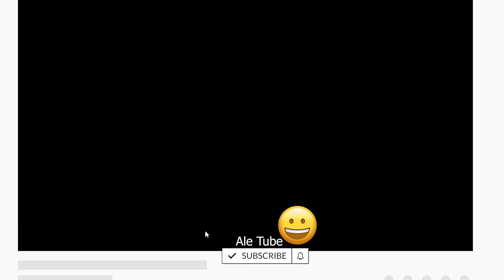🛑ሰሞኑን አነጋጋሪ የሆነው ባሏን በ500 ሺ ብር የሸጠችው ወጣት ቪዲዮ || Seifu on EBS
ሰሞኑን አነጋጋሪ የሆነው ባሏን በ500 ሺ ብር የሸጠችው ወጣት ቪዲዮ እንዲሁም ሌሎች አዝናኝ ቪዲዮዎች በሚገርም አቀራረብ

,Seifu ON EBS,,የኔታ ትዩብ Yeneta Tube official,,Leyu Tune,,Abrhot Entertainment,,ዘጠነኛው ሺህ,,Nahom Records Inc,,Minew Shewa Tube,,nebilnur,,
ትንሽዋ ማህደር Tneshewa mahder,,zeha,, ዘሀ,, abduh jr,,ebstv worldwide,,Abel Birhanu የወይኗ ልጅ 2,,ከናቲ ጋር / Nati Abraham {Official},,ETHIO FUN,,Tik Tok Habeshaa,,ሀበሻ Best Couples,,the novich,,
Adabary Entertainment,,habesha blind date,,Dallol Entertainment,,BBOYTOMY33,,Yonatan Ye Dengel Lej,,Yarada LIj Entertainment,,
Prince Belliti,,Ashruka አሽሩካ,,Donkey tube,,Zeki Tube,,
SAM AND LIHA - PSYCHO COUPLES,,Betoch Comedy,,Tingret Tube ትንግርት ቲዩብ,,Hony Habesha,,AWRA,,Dagi Show - ዳጊ ሾው,,
Balageru ውዝዋዜ,,Emu and T እሙ እና ቲ,,Jehoaddan X Jeoanna,,SundayTube,,Addis kal አዲስ ቃል,,EBC,,ahadu media,,ሀበሻ-Dating,,Kana Television,,
YemiVlog,,Rakeb Alemayehu,,Handeri Tube,,Arm Tube,,BogasTube,,Abro Tube,,AmharicTV,,babi,,habesha top 5,,Minber TV,,Balageru TV,,Abby Lakew,,Teamir Gizaw,,
The Betty Show,,ጎልድ ዲገር ፕራንክ በኢትዮጵያ,,ጎልድ ዲገር ፕራንክ,,Gold Digger Prank,,Ethiopian Gold Digger Prank,,Addis Chewata,,የ90ዎቹ ትዝታ Funny Video,,
Asge Dendasho,,
Arada Movies,,Sodere TV,,Abule tube,,አሽቃባጮቹ Ashekabachochu,,Arada Vlogs,,ethiopian habesha funny tiktok videos reaction,,Veronica Adane,,Selamta - ሰላምታ,,
16 Plus Entertainment,,Ethiopian music,New Ethiopian music,,Ethiopian music 2021,,New Ethiopian music 2021,,New Eritrean Music,,
new music,Ethiopian new song,,New Amharic song,,New Amharic Song 2021,,new Ethiopian music 2021,,Amharic music mp3,,Ethiopian music mp3,,
ቢላል መረጃ,ሃሩን ቲዩብ 2,አቤል ብርሀኑ የወይኗ ልጅ,ዘሃበሻ ዜና,ዘሃበሻ ዛሬ,bilal tube,harun tube,abel birhanu,abel news,,Andafta,gege kiya,yoni magna,fani samri,mahi kidi,
ashruka channel,brex habeshawi,brex habesha,አረብ ሀገር ሴቶች,አረብ ሀገር,Today News,ዛሬ ዜና,funny ethiopian video,sexy ethiopian girls,sexy habesha girls,,
funny habesha video,ethiopian reaction video,ethiopian tiktok,habesha tiktok,babi,Eregnaye,ashruka​,,new Ethiopian Tiktok videos,Tiktok Ethiopia,
Tiktok Habesha,new Ethiopian funny tiktok videos,new ethiopian tiktok videos 2020,ethiopian actress tiktok,tiktok videos ethiopia,
habesha tiktok today,habesha tiktok videos 2020,habesha tiktok funny videos,habesha tiktok challenges,tiktok habesha comedy,abejalew,,
saron,ethiopian movie,ethiopia,ethiopian music,biruktawit shimelis,ተዋናይት ብሩክታይት ሽመልስ,Aster Aweke,Teddy Afro,Teddy Afro album,
ethiopian youtubers,,ethiopian funny youtubers,,ethiopian vlogger,,Abugida Media - አቡጊዳ ሚዲያ,,ethiopian youtubers hair,,Meski Tube,,
honey habesha,,madingo afework,,nuti,,yonzima,,abrelo hd,,bertemios,,zeha,,zaha house,,beki 4 kilo,,aser tad,,habesha couple youtubers,,habesha couple prank,,bezuayehu demissie,,michael belayneh full album,,gosaye tesfaye,,gossaye tesfaye,,
gossaye tesfaye old songs,,tigrigna music,,admasmusic,,oromigna music,,oromo music hachalu hundessa,,amhara music,,gonder music,
Hope Music Ethiopia,ethiopian dance gurage,,teddy yo,,teddy yo album,,Gildo Kassa,,hopemusic,,ethiopian music cover,,
ethiopian music amharic,,new ethiopian music 2021,,Jano Band,,ሮፍናን,,ROPHNAN,,Eyoba makonen,,eyob mekonnen new album,,
tamrat desta,,neway debebe,,90s music,,rahel getu,,lij michael,,johnny raga,,Nhatty Man,,Abdu kiar,,ሀበሻ Best Couples,,Tsegaye Eshetu,,Michael Belayneh,,Sodere TV,,arada movies,,new ethiopian 2020 music,,ethiopian movie tigrigna,,ethiopian comedy 2020,,diretube movie,,dire tube,,
sodere tv movies 2021,,ሶደሬ,,ethiopainmovie,,ebs cinema,,ebs musika,,canal+ ethiopia ,,tilahun gessesse,,mohamud ahmed,,
ቤቶች ተከታታይ የቤተሰብ ድራማ,,ቤቶች ተከታታይ,,ቤቶች ድራማ,,ቤቶች,,ከሳቃቹ ተሸነፋቹ,,aletubeyoutube